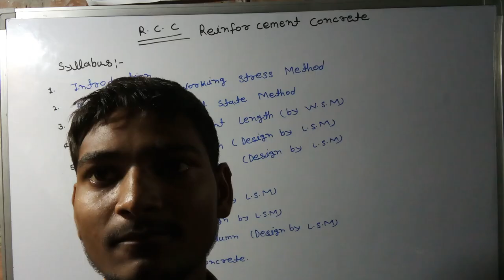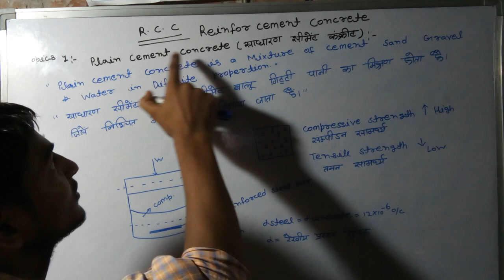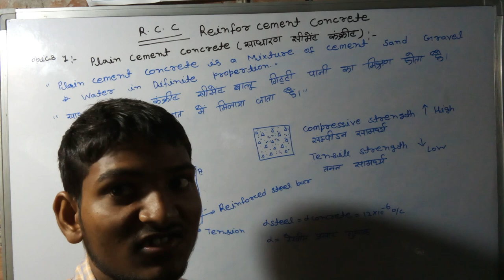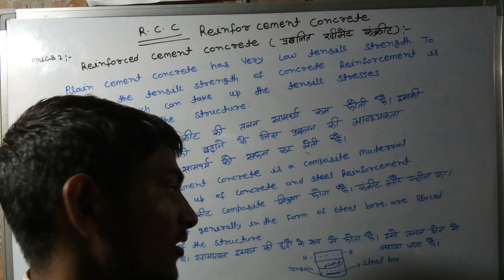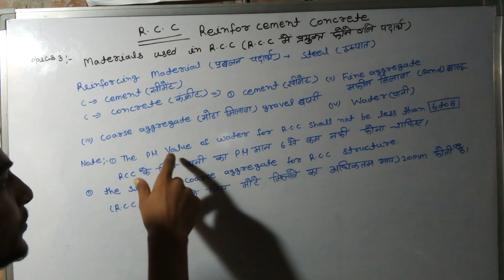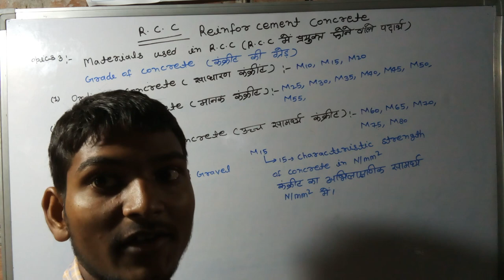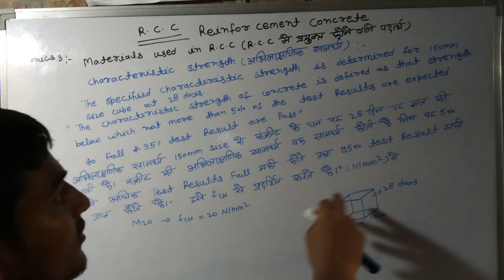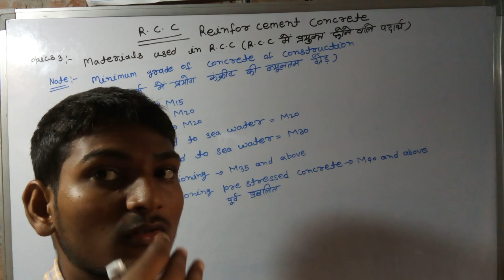RCC Reinforced cement concrete Polytechnic syllabus and introduction chapter